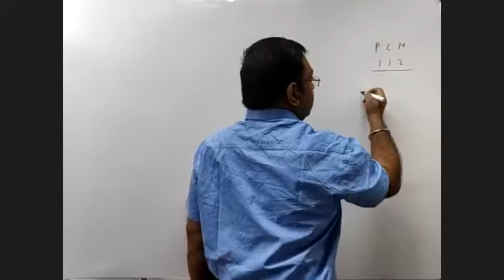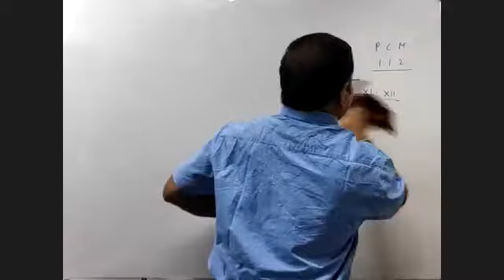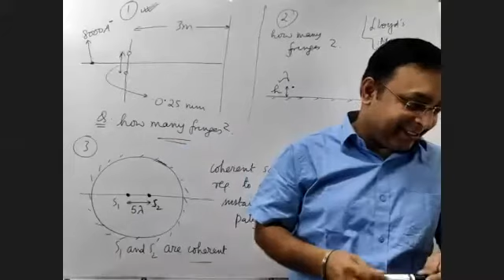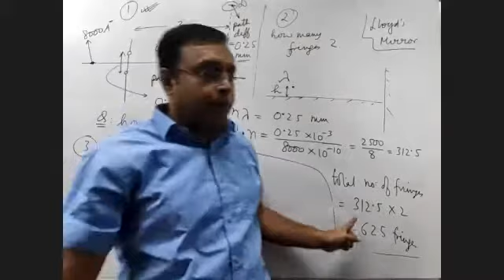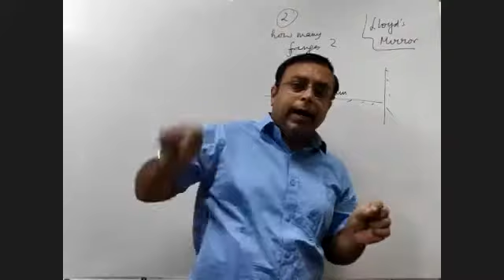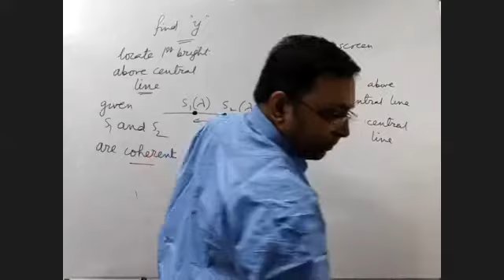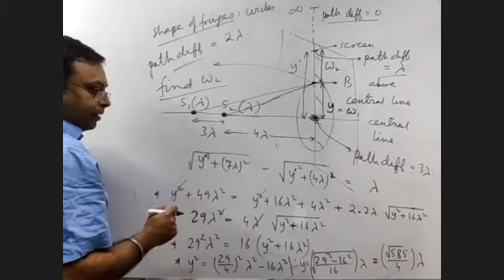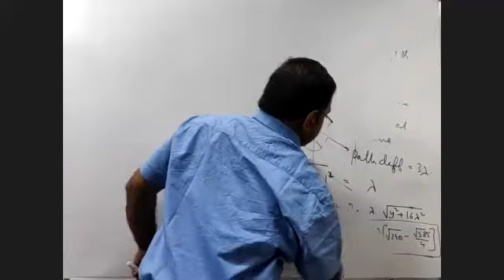18/08/2020 12th Physics : Wave Optics : YDSE : Llyod's mirror : No: of fringes in a pattern